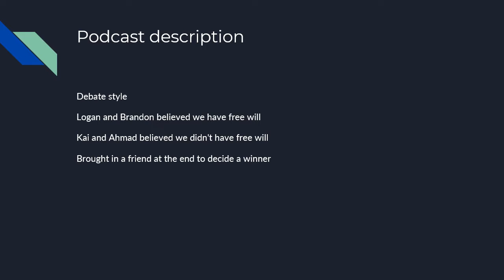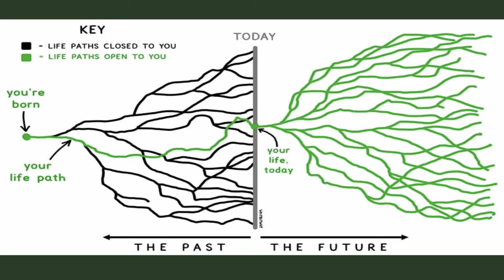Free Will - Brandon Perot, Ahmad Moore, Logan Gribin and Kai Allen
This is a podcast by  Brandon Perot, Ahmad Moore, Logan Gribin, and Kai Allen done for the Introduction to Philosophy class at Delaware Valley University in the Spring of 2022.